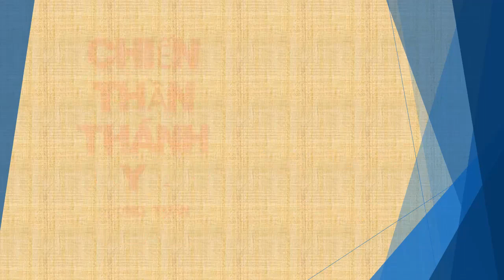Tập 188 - chương 3401-3410 - Chiến Thần Thánh Y - Đường Tuấn - Tác giả Fi _ Anh - Truyện audio